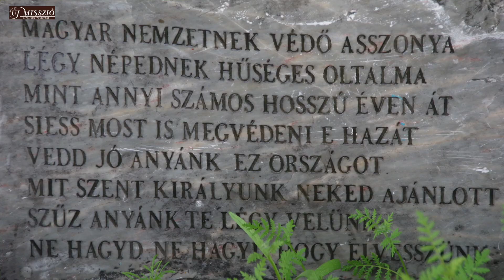Ima a ,,magyar nemzet védő asszonyához"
Nagyon kedves Szűzanya-szobor áll a miskolci Fényi Gyula Jezsuita Gimnázium – az iskolák között egyedülálló – parkjában. Körbesétáljuk, s a szoborhoz tett táblán álló imával a ,,magyar nemzetnek védő asszonyához" fohászkodunk. A Tengernek fényes csillaga című éneket Győrben vettük fel, a Vérrel Könnyező Szűzanya templomában.